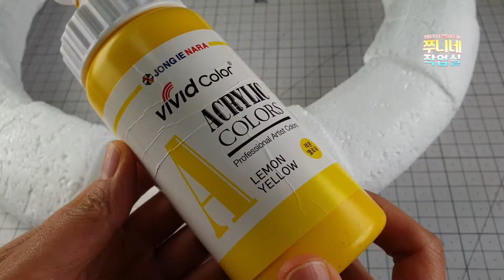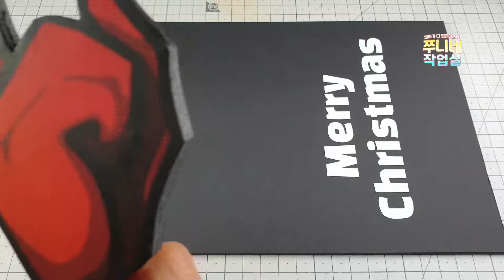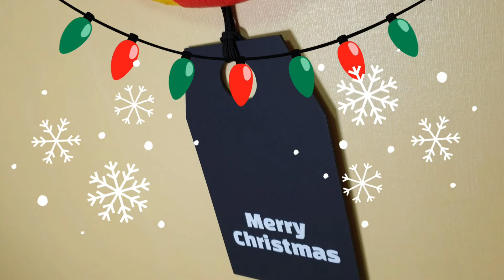어몽어스 크리스마스 리스만들기 || Making the Among Us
안녕하세요^^

만들기 상세과정은 블로그 참고해 주세요^^

감사합니다 🙏